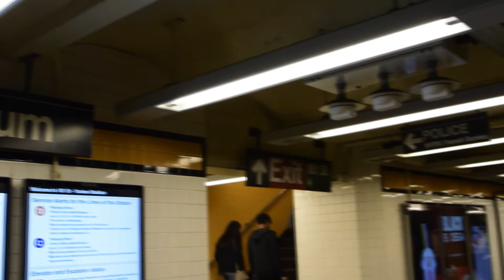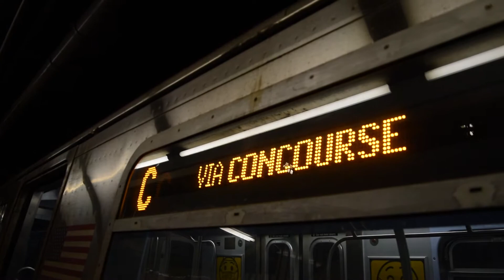NYMTA New York City Subway- (C) train rerouted over the IND Concourse Line.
During the month of April, MTA decided to reroute the (C) train over the (D) line between 145th Street Manhattan and Norwood 205th Street in the Bronx due to the Manhattan Bridge inspection. This General Order may not make sense because the (D) comes out on the overnight hour between Norwood 205th Street and 145th Street. However, it brings the nostalgic feels when the (C) train ran in the Bronx in the 80's and 90's. Now today, it made unforgettable moment to bring back good memories from riders who lives in those areas for decades.

1974-78 Pullman Standard R46 Subway Car
2015-19 Bombardier MOVIA Metro R179 Subway Car

Enjoy the ride with Transit Movez!